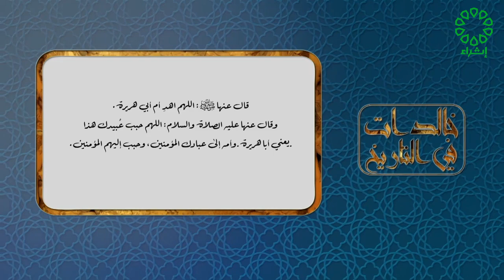برنامج خالدات في التاريخ تاريخ الحلقة : 5-10-2023